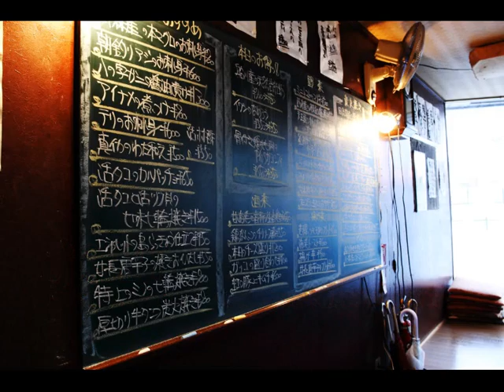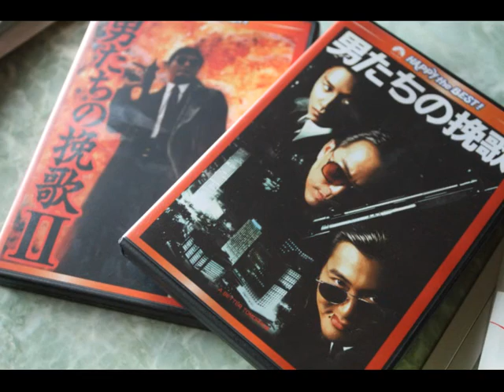2011 August Slideshow